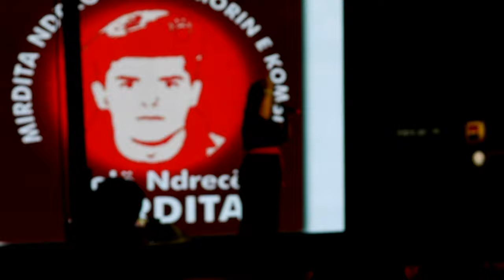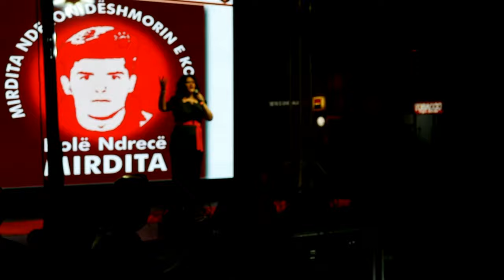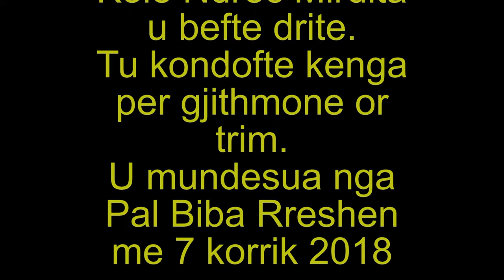Deshmorit Kol Ndrec Mirdita